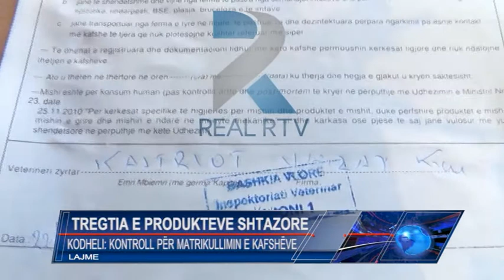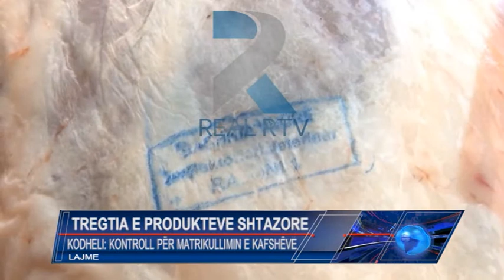DBU VLORË: DO TË GJOBITENI! MOS TREGTONI KAFSHË TË PAMATRIKULLUARA!